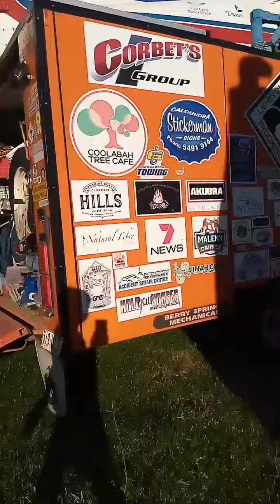meeting the traveling jackaroo😄